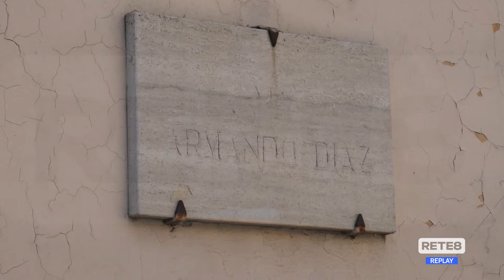Teramo - Asilo chiuso per Covid